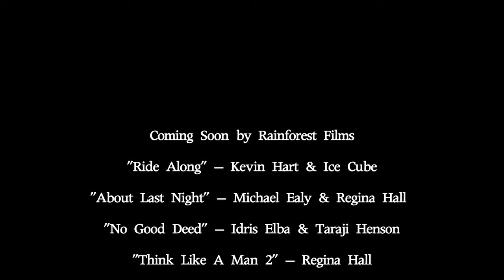Will Packer - Honoree at 2013 Uptown Magazine Party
We Connected Productions, LLC interviewed film Producer Will Packer (Rainforest Films) about being honored, his upcoming films, and a message to not give up on your dreams. February 21, 2013